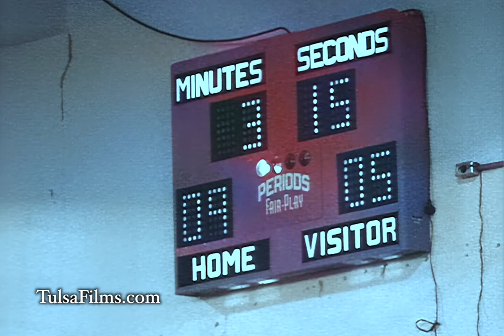1950s Central High School Basketball - Faculty vs Students - Tulsa, OK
High school basketball game in 1950s at Central High School in Tulsa, OK. This game was between faculty and varsity at the old Central High School gym in downtown Tulsa at 6th and Cincinnati. You can see students cheering from the bleachers. Man who appears to be principal is also in attendance.

This film was colorized and enhanced using Photoshop, Topaz Video Enhance AI, and noice reduction programs. Video Restoration Process:

Colorized